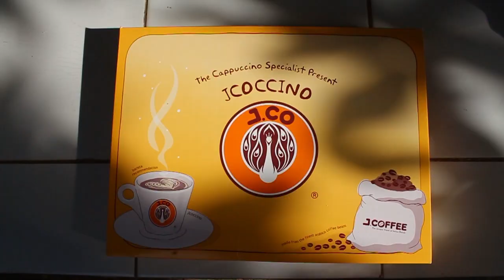Iklan J.co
Iklan J.co untuk tugas Ukom.